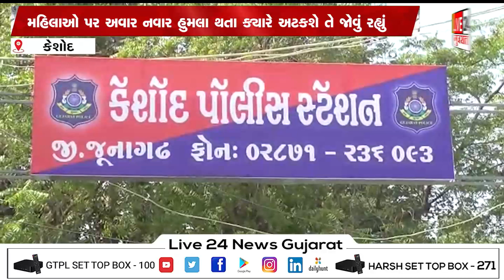કેશોદ તાલુકાના અગતરાઈ માં ત્રણ મહિલાઓ પર ખૂની હુમલો